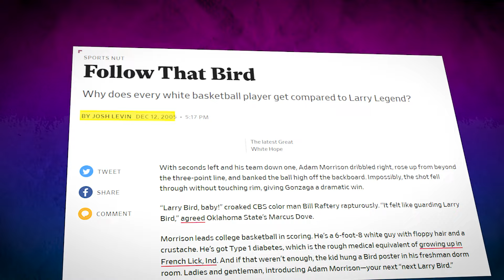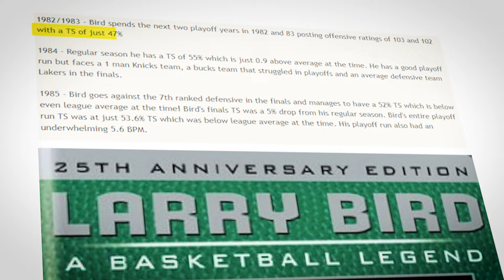The REAL Reason Larry Bird Was HATED So Much..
Welcome to Latest Hoops in this video, we will be delving into the fascinating world of The REAL Reason Larry Bird Was HATED So Much.. Stay tuned until the end as we provide you with in-depth insights and valuable information.